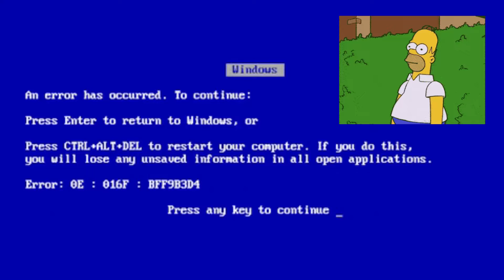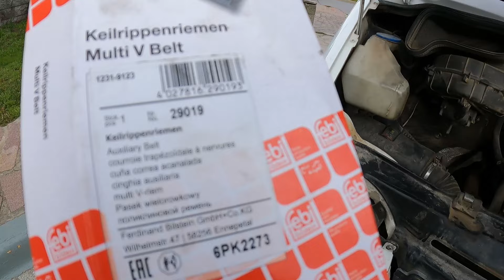Manutenção da SPRINTER 313 em BARILOCHE [Ep 74]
A Sprinter está dando sinais de desgaste, alguns problemas mecânicos, e por enquanto estamos fazendo o que podemos de manutenção para seguir a viagem pela América do Sul.

E vc que entende de motor diesel, o que pode ser aquele óleo lubrificante na admissão vindo pela mangueira da turbina?

😍 Gostaria de apoiar nosso canal? 👇🏼
💢 Você também nos ajuda demais compartilhando nossos vídeos, curtindo  e comentando!!!
🔷 E se você não é inscrito venha fazer parte da nossa comunidade!!!

😀 Grande abraço do Rafa e da Debi ;)